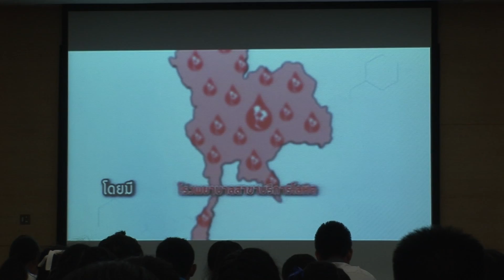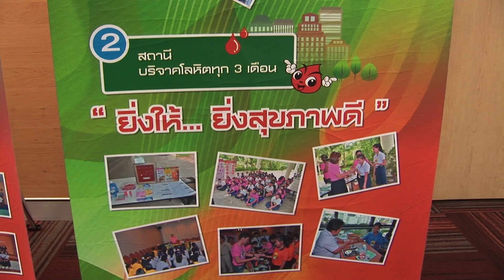อบรม “ทำดี ทำง่าย ให้เลือด” ภาค 4 ในเขตกรุงเทพ ฯ และปริมณฑล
เมื่อวันที่ 18 กรกฎาคม 2560 นายแผน วรรณเมธี เลขาธิการสภากาชาดไทย เป็นประธานพิธีเปิดการอบรม “ทำดี ทำง่าย ให้เลือด” ภาค 4 โครงการเครือเจริญโภคภัณฑ์สนับสนุนเยาวชนไทยให้โลหิต ปีการศึกษา 2560 ร่วมด้วย นาวาโทหญิง แพทย์หญิงอุบลวัณณ์ จรูญเรืองฤทธิ์ ผู้อำนวยการศูนย์บริการโลหิตแห่งชาติ สภากาชาดไทย และนางปุณฑริกา ลินฮาท ผู้บริหารโครงการพิเศษเครือเจริญโภคภัณฑ์ ร่วมในพิธี ณ ห้องประชุมจุมภฏ 1-3 ชั้น 9 ศูนย์บริการโลหิตแห่งชาติ สภากาชาดไทย

การอบรมครั้งนี้มีสถานศึกษาในเขตกรุงเทพ ฯ และเขตปริมณฑล เข้าร่วมระหว่างวันที่ 18 – 20 กรกฎาคม 2560 โดยในวันแรกมีสถานศึกษา จำนวน 12 แห่ง ครูและนักเรียน จำนวนทั้งสิ้น 176 คน เพื่อวางรากฐานการจัดหาแกนนำผู้บริจาคโลหิตให้บรรลุผลสำเร็จอย่างยั่งยืน เนื่องจากนักเรียน นักศึกษา เป็นกลุ่มเยาวชนที่มีพลัง มีศักยภาพ อันจะเป็นแนวทางที่ช่วยให้การจัดหาโลหิตของประเทศไทยประสบความสำเร็จ คือ มีคุณภาพ ปลอดภัย และเพียงพอแก่ความต้องการใช้ของผู้ป่วย

นอกจากนี้ ผู้เข้ารับการอบรมยังได้รับความรู้ตามสถานีต่าง ๆ 4 สถานี ได้แก่ การฝึกปฏิบัติการช่วยชีวิตขั้นพื้นฐาน การแสดงส่วนประกอบโลหิต ผลิตภัณฑ์โลหิตและอุปกรณ์การบริจาคโลหิต การตรวจหมู่โลหิตจริง ประโยชน์ที่ได้จากการบริจาคโลหิต และความรู้เรื่องการใช้เครื่องหมายกาชาดที่ถูกต้อง โดยสำนักสารนิเทศและสื่อสารองค์กร สำนักงานบริหาร สภากาชาดไทย เพื่อปลูกจิตสำนึกที่ดีแก่เยาวชนในการรณรงค์ให้มีความเข้าใจถึงความสำคัญของเครื่องหมายกาชาด และการนำไปใช้ที่ถูกต้อง บอกต่อ หรือแจ้งกลับมายังสภากาชาดไทยได้ เมื่อพบเจอการนำเครื่องหมายกาชาดไปใช้ในทางที่ผิดอีกด้วย